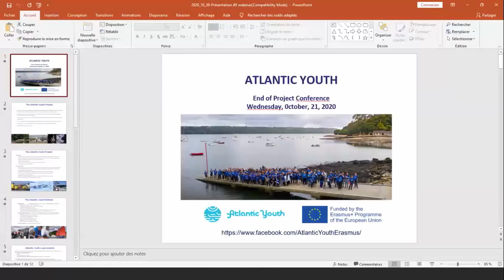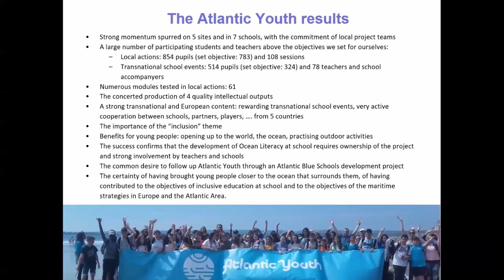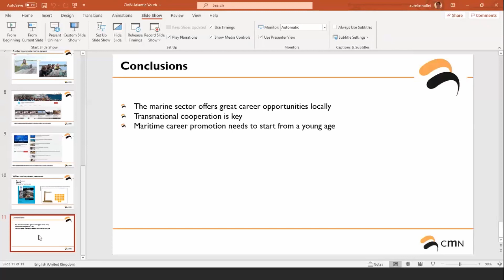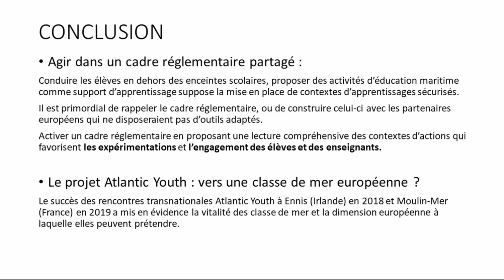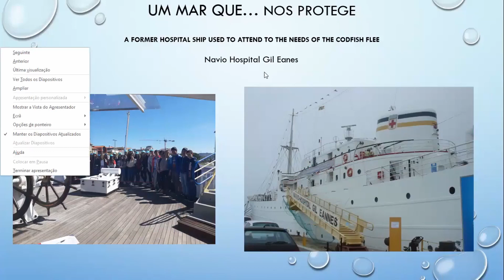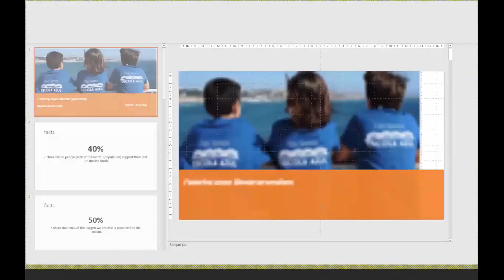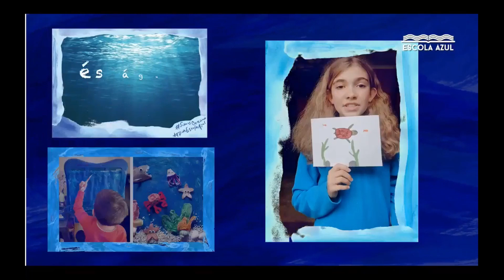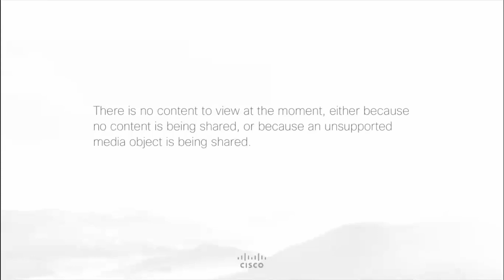Atlantic Youth Final Event: "Inclusive maritime education at schools: European experiences"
"Inclusive maritime education in schools: European experiences" Webinar, held on October 21, 2020, by CIM Alto Minho, within the scope of the Atlantic Youth project.